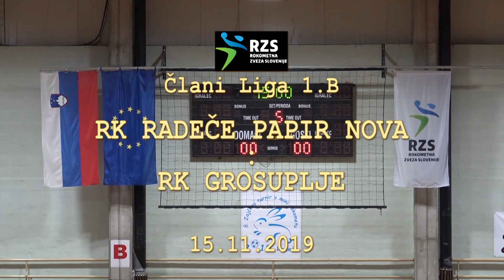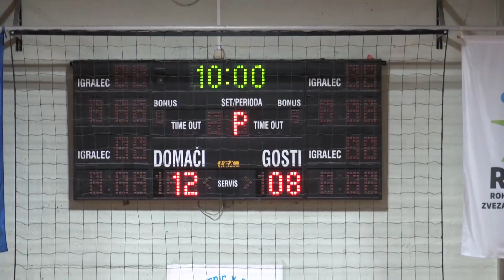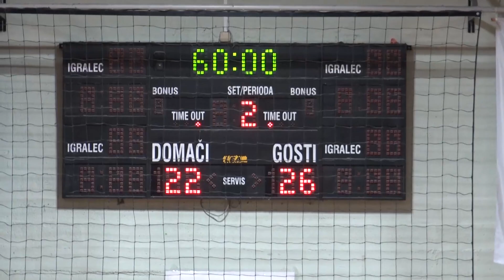08. KROG - 2019/2020: 1.B SRL - MOŠKI: RK RADEČE PAPIR NOVA : RK GROSUPLJE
Video posnetek tekme 08. kroga 1.B SRL - MOŠKI med RK RADEČE PAPIR NOVA : RK GROSUPLJE. Več informacij o tekmi na